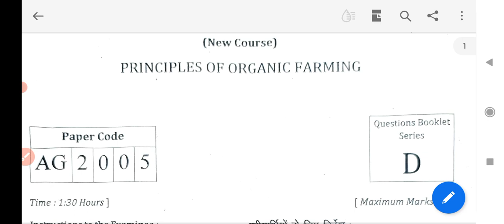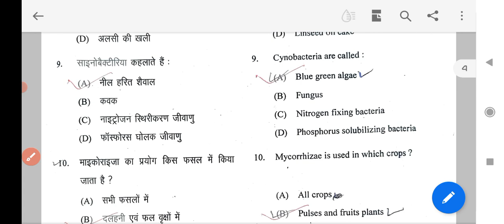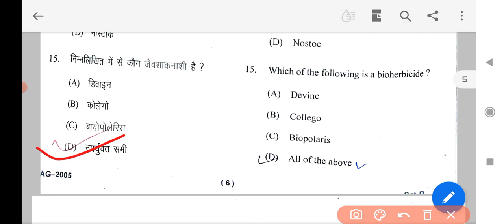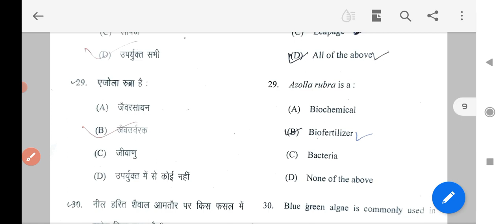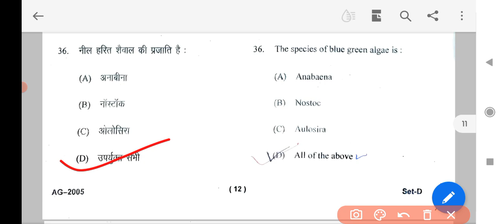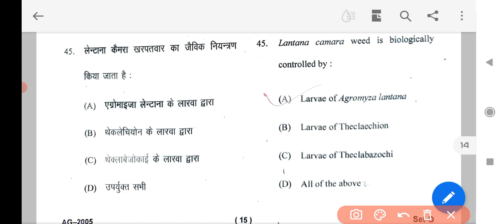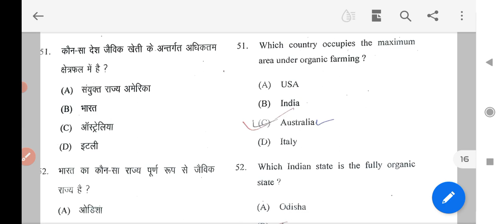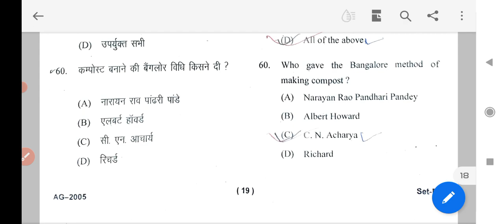Principles of Organic farming2022 full paper solution|BscAg 2nd semester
Principles of organic farming|| full paper solution 2022 || Bsc Agriculture 2nd semester|| @StiphanAcademy

1- LIKE♥️
2- SHARE 👉

Some Channel related topic.👇👇👇
# AGRICULTURE.
# BSC.AGRICULTURE.
# Objective Questions.